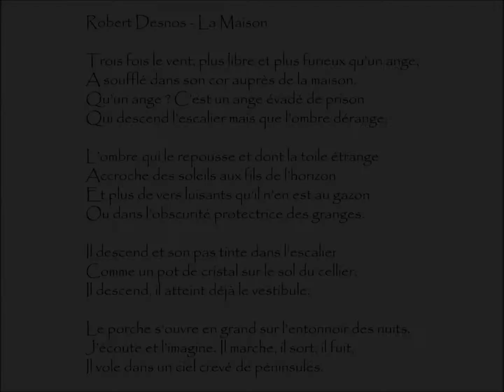Desnos (Robert) : LA MAISON - Trois fois le vent, plus libre et plus furieux qu’un ange,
La Maison | Poème écrit par Robert DESNOS (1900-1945)
Extrait du recueil Contrée